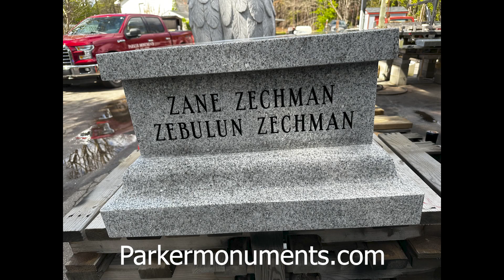Lettering a Pedestal for an Angel Statue